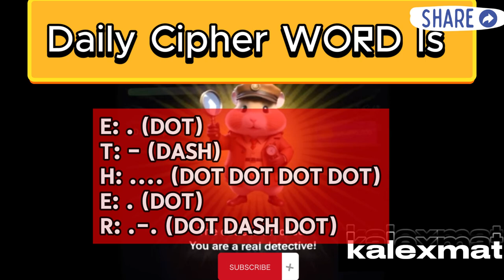Hamster Kombat Daily Cipher 28 - 29 june 2024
Hamster Kombat Daily Cipher Morse Code ||20 june 2024, 10:00 pm up to 21 june 2024, 9:59 pm
Today Hamster Kombat code - Daily Cipher Morse Code#JUNE 17 june 13 | $1000000 coins#hamsterkombat Kombat code - Daily Cipher Morse Code#JUNE 12 | $1000000 coins
Daily Cipher Code JUNE 6 - 7th | Hamster Kombat Airdrop ETHIOPIA